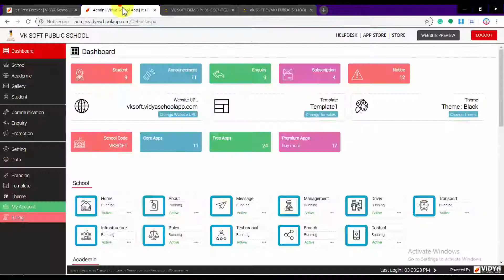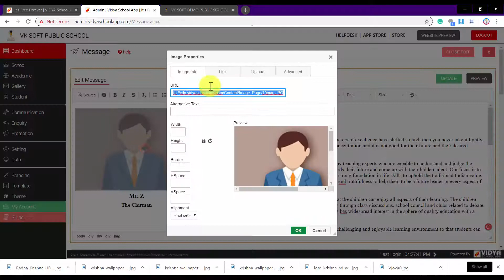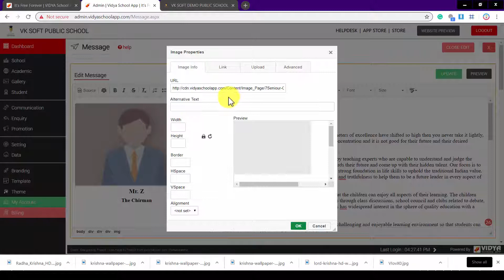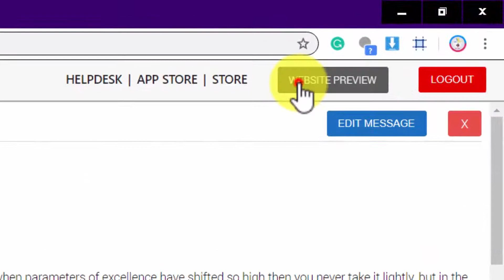Edit Message - Message | VIDYA School Website | VK SOFT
In this video, we will guide you how easily you can edit the messages of Chairman, Principal, and Director on your school website using the VIDYA School Website Admin Panel.

About VIDYA School Website -
VIDYA School Website is a cloud-based school website development platform. We make it easy for everyone to create a beautiful, academic web presence. Promote your School, connect with the social website, show contact & map, wish a happy birthday to students, update notice board on the website, take online admission, get an instant inquiry, show academic calendar, provide an assignment to the student and many more feature related to school needs.